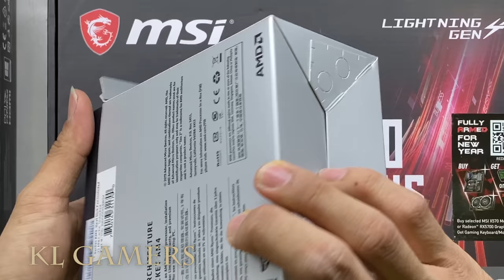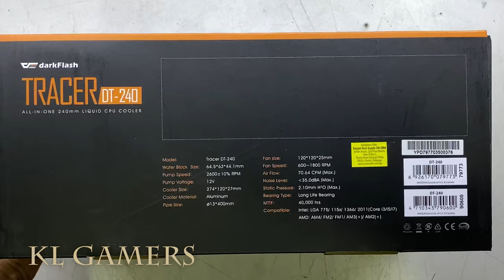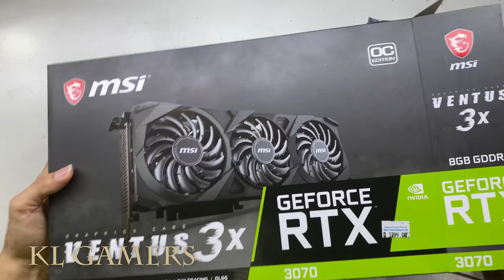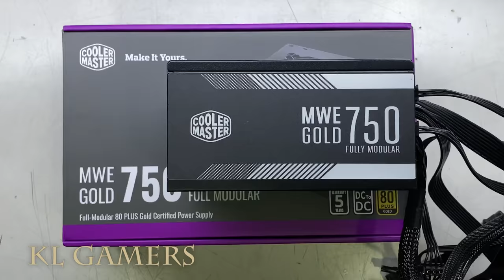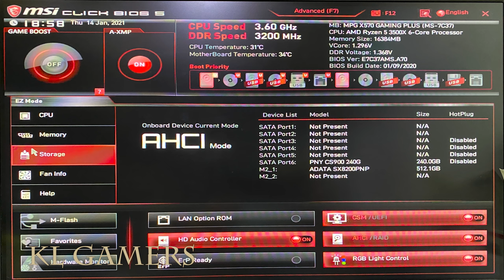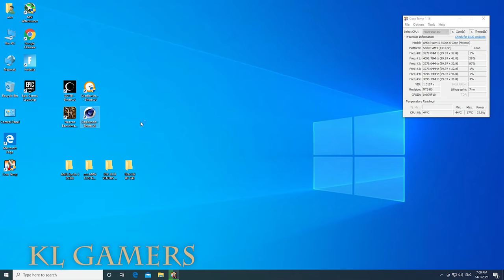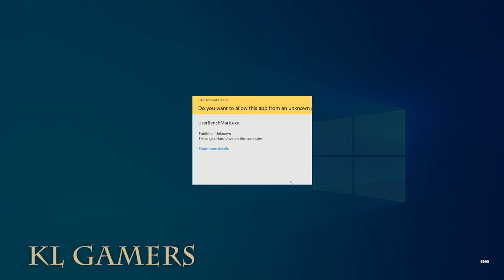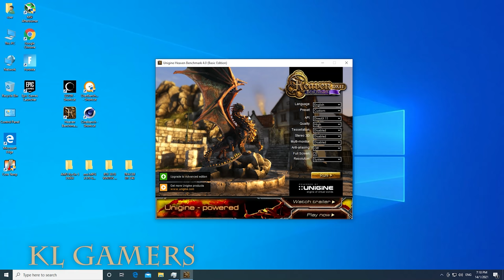AMD Ryzen 5 3500X msi MPG X570 GAMING PLUS RTX 3070 VENTUS 3X TRACER DT 240 DLV22 PC Build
AMD Ryzen 5 3500X 6-Core 3.6GHz Processor (4.1GHz Turbo, 6C/6T, 3MB L2 & 32MB L3, 65W, Wraith Spire Cooler)
(Amazon link) =

Processor = AMD Ryzen 5 3600 6-Core 12-Thread Unlocked Desktop Processor Wraith Stealth Cooler (DEC)
(Amazon link) =

Motherboard = MSI MPG X570 Gaming Plus Motherboard (AMD AM4, PCIe 4.0, DDR4, SATA 6Gb/s, M.2, USB 3.2 Gen 2, HDMI, ATX) (JAN)
(Amazon link) =

RAM = XPG Spectrix D41 TUF Gaming Limited Edition RGB 3200MHz 16GB (2x8GB) CL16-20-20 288-Pin PC4-25600 CL16-20-20 Desktop U-DIMM Memory Retail Kit Black (AX4U320038G16A-DB41) (JAN)
(Amazon link) =

SSD = ADATA XPG SX8200 PRO M.2 PCIE GEN3x4 SSD
(Amazon link) =

MSI Gaming GeForce RTX 3070 8GB GDRR6 256-Bit HDMI/DP TORX Fan 3.0 Ampere Architecture OC Graphics Card (RTX 3070 Ventus 3X OC)(JAN)
(Amazon link) =

Power Supply = Cooler Master MPY-7501-AFAAG-US MWE 750 Gold Full Modular, 80+ Gold Certified 750W Power Supply, 5 Year Warranty
(Amazon link) =

AIGO DARKFLASH TRACER DT-240 CPU COOLER (Black Edition) AIO Liquid Cooler [Compatible with Intel & AMD] DT240 (JAN)
(Amazon link) =

Casing = Aigo darkFlash DLV22 ATX RGB Right Side Magnetic Design Tempered Glass Chassis (JAN)
(Amazon link) =

NZXT H510 - CA-H510B-B1 - Compact ATX Mid-Tower PC Gaming Case - Front I/O USB Type-C Port - Tempered Glass Side Panel - Cable Management System - Water-Cooling Ready - Black
(Amazon link) =